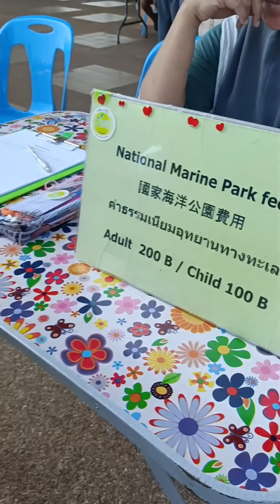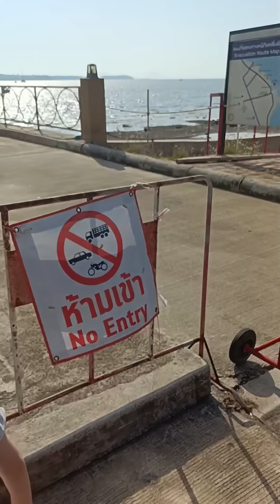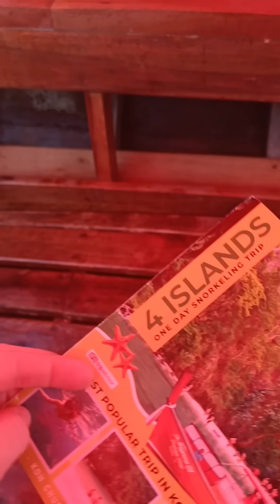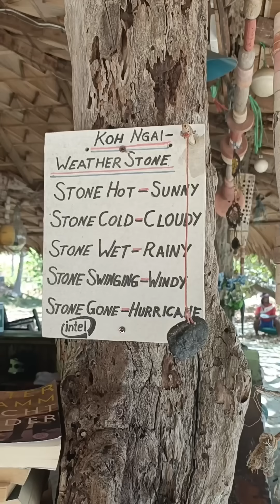Wycieczka longtail boat z dziećmi na 4 wyspy tajskie na morzu Adamańskim plus snorkeling